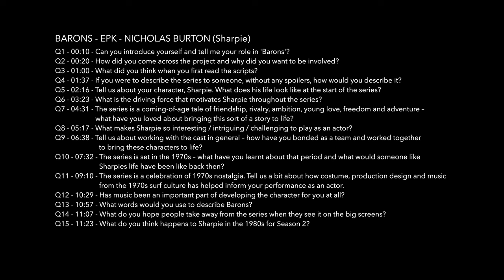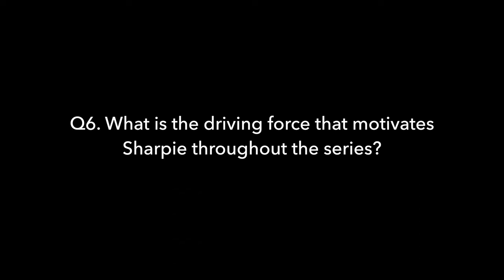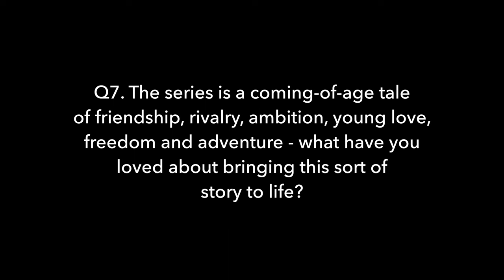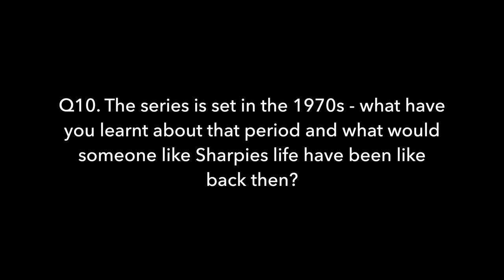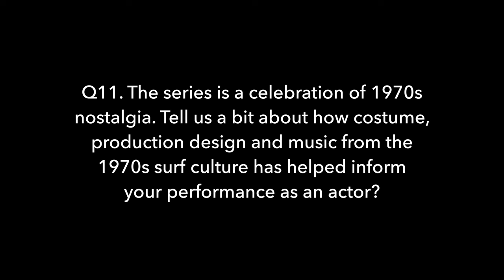BARONS: Exclusive Interview with TOM 'SHARPIE' SHARP played by Nicholas Burton